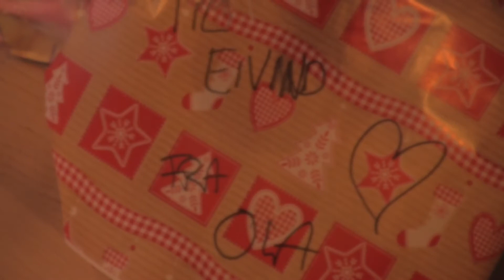Romjulskalender - 25. desember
Episode to i Jeinekameratenes Romjulskalender.
Banepresentasjoner, Eurotouren og quiz.
God romjul!